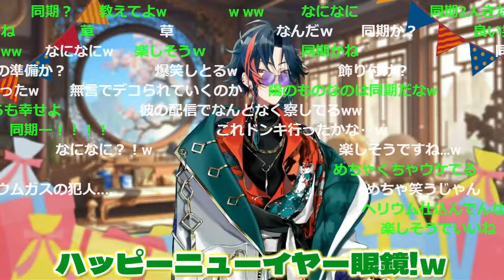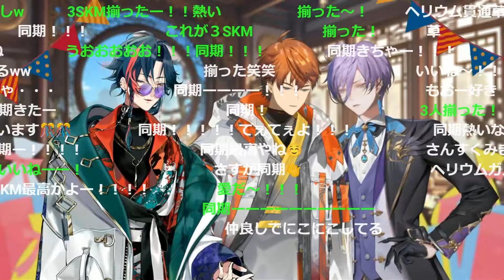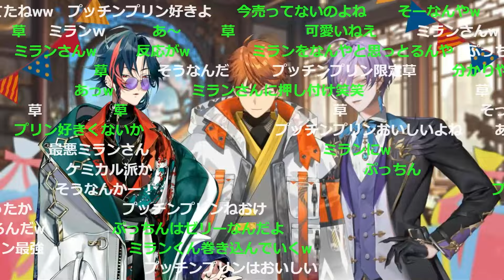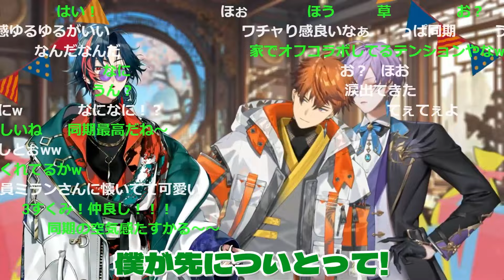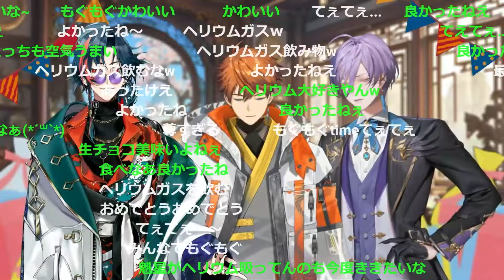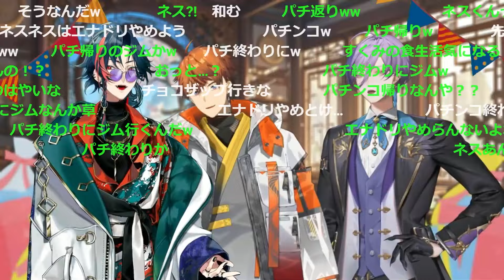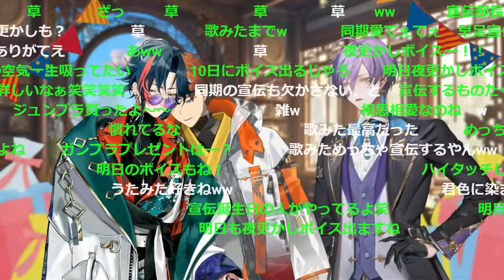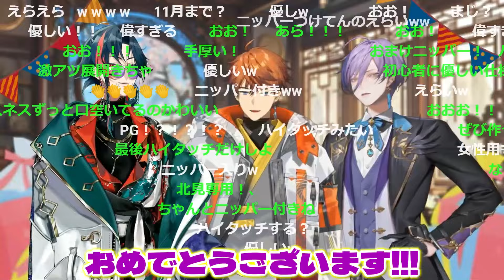【オフ凸待ち】魁星くんの凸待ちに内緒で行く予定だったけど見つかって逃げるきたみん達【魁星/榊ネス/北見遊征/3SKM/にじさんじ/新人ライバー】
◎配信元
【魁星誕生日2024】誕生日に魂のリア凸待ちをする漢【魁星/Kaisei/にじさんじ】